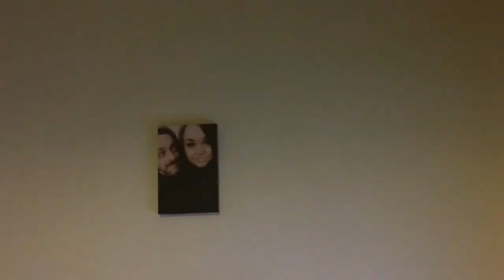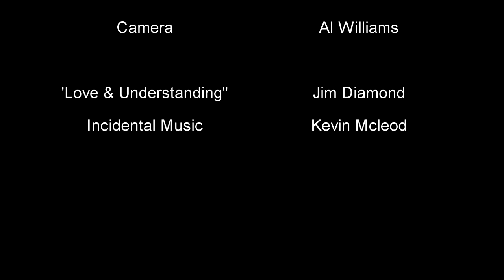Must I Bide? | Fantasy, Suspense Short Film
In this Fantasy/Suspense-thriller, a girl, alone at home and suffering depression, is haunted by a looming figure. Will she pay the ultimate price for her freedom?

Written by and starring:
JJ and Al Williams

Produced and directed by:
Al and JJ Williams